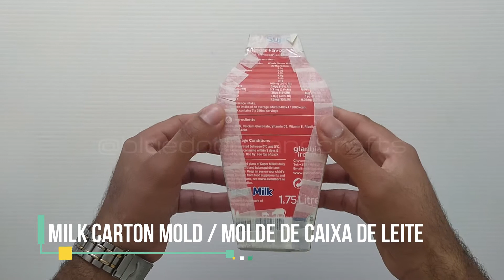COMO FAZER VASOS DECORATIVOS DE GESSO COM CAIXA DE LEITE 💥 DIY Arte Tutorial - Vaso Tipperary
Olá tripulação criativa 👨‍🚀

No DIY Arte Tutorial Parte 3 de hoje, venho mostrar para vocês como fazer vasos decorativos de gesso com moldes de caixa de leite - Vaso Tipperary. Espero que gostem e qualquer dúvida, estou à disposição.
Assista também os vídeos anteriores ensinando como fazer vasos decorativos de gesso ⬇️

📐 Materiais: caixa de leite grande, estilete, tesoura, caixa de leite pequena, marcador permanente, desenho, fita adesiva, fita crepe, régua, gesso e água.

🎥 Produzido por Douglas Pereira.